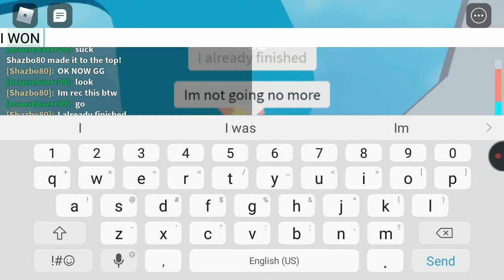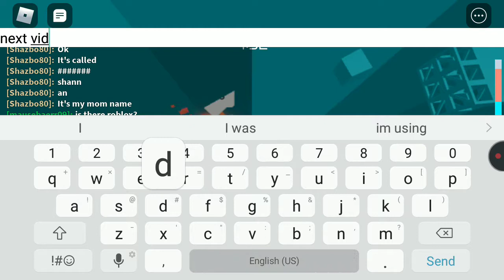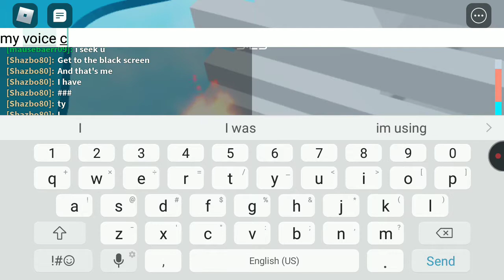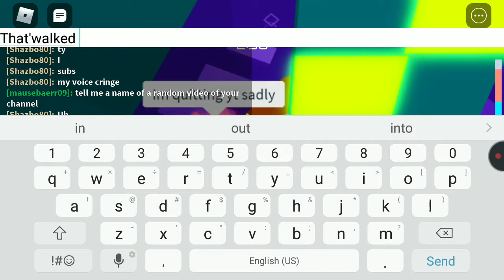I 5-1 him in tower of hell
He's about level 50 and I beat him